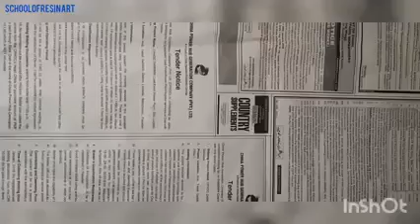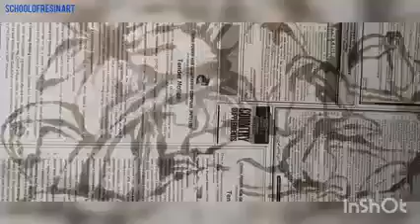How to do batik using paintbrush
Step by step tutorial on how to do batik accurately with the help of paintbrush if you are not good enough with the tjanting tool